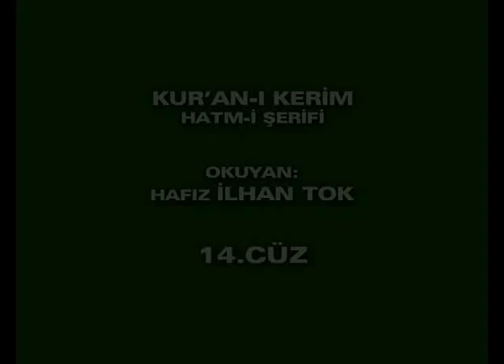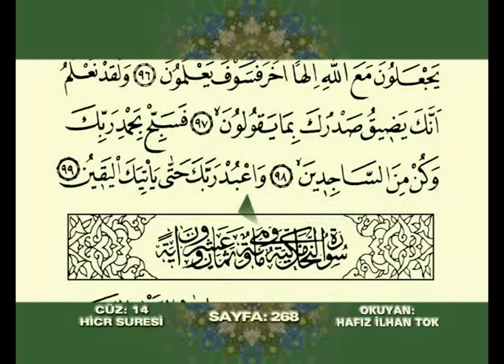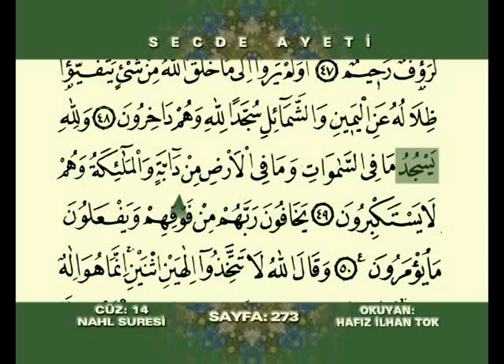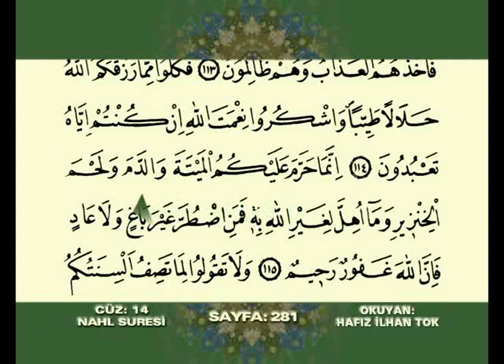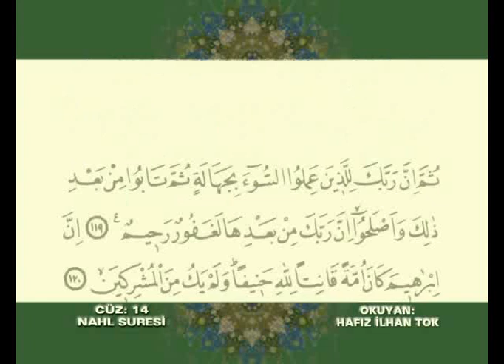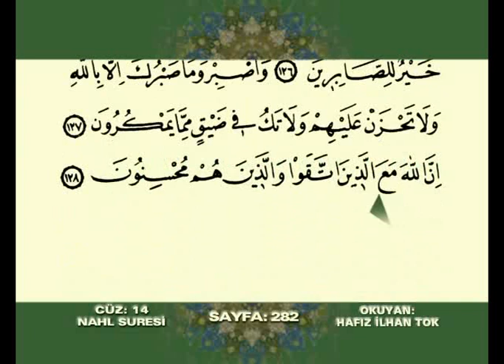Hafız İlhan Tok Cüz 14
1937 yılında Düzce’de doğdu.
Kurrâ Hâfız’dır.
1956 yılı ortalarında İstanbul / ÜSKÜDAR’da Müezzin olarak göreve başlamış ve 1981 yılı sonunda ÜSKÜDAR Yeni Câmi İmam Hatipliği’nden emekli olmuştur.
1962 yılından bu yana TRT ve özel yayın kuruluşlarında sürekli DÎNÎ yayınlara katılmakta olup, Tasavvuf Mûsıkîsi ile ilgili kendi bestelerini de icra etmektedir.
1981 yılı Ramazân-ı Şerîf’inde T.C. Diyânet İşleri Başkanlığı’nca Türkiye’yi temsilen MALEZYA’ya gönderilmiş ve Kur’ân-ı Kerîm’i kırâatte ülkesini başarı ile temsil etmiştir.
Başta Kur’ân-ı Kerîm olmak üzere birçok sesli yayınları Türkiye ve Dünyâ’nın çeşitli ülkelerinde neşredilmektedir.
Şu anda “En üst düzeyde Kur’ân-ı Kerîm hocalığı” yapmakta ve ses eğitimi ile ilgili dersler vermektedir.